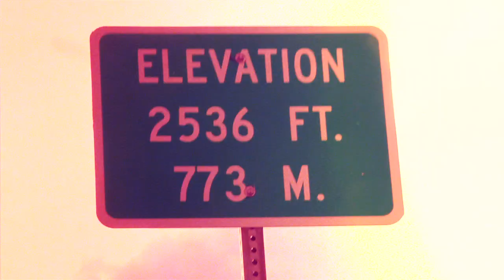THE FLOORWALKERS | Dead Memories (Acoustic)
The Floorwalkers performing "Dead Memories"